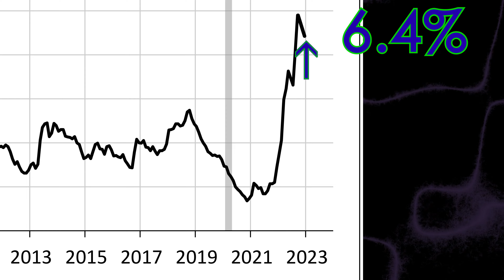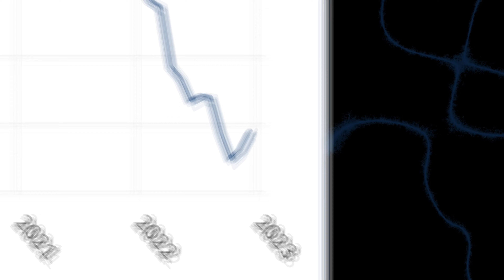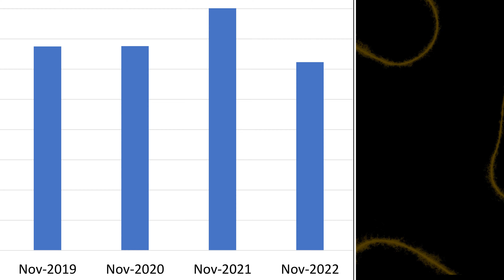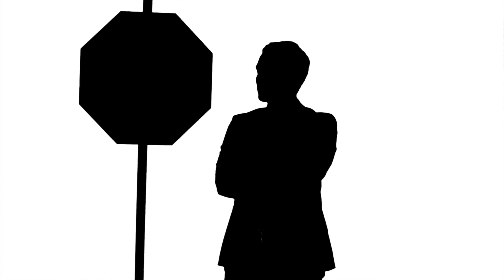Lacking interest rate support, home sales volume crumbles heading into 2023; Monthly Statistical...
This month, we’re covering:
• today’s declining home sales volume, with year-to-date sales 23% below a year earlier as of November 2022;
• the historically low buyer purchasing power index, which represents 31% less mortgage money available to the typical homebuyer at the end of 2022; and
• the fluctuating 30-year fixed rate mortgage (FRM) rate, leveling near 6.4% in January 2023.